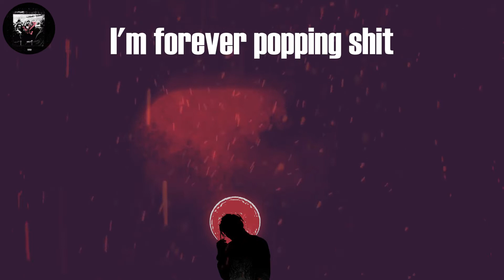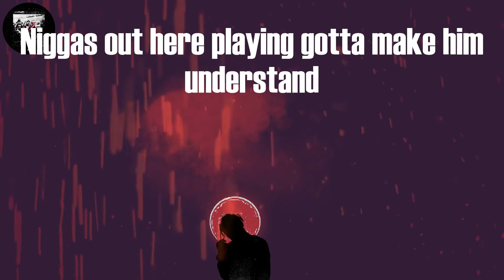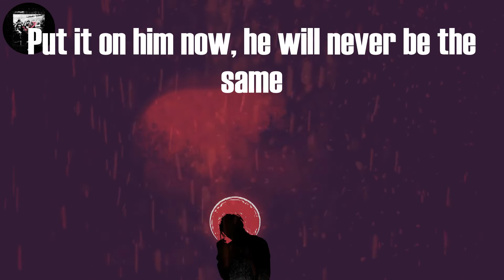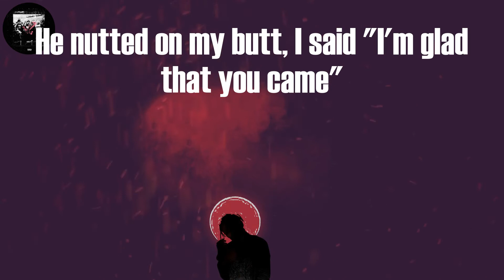Cardi B - Up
Tag video:
Cardi B, Cardi B - Up (Lyrics), Cardi B Up Lyrics Video, Up Lyrics Cardi B, Up (Lyrics), Up